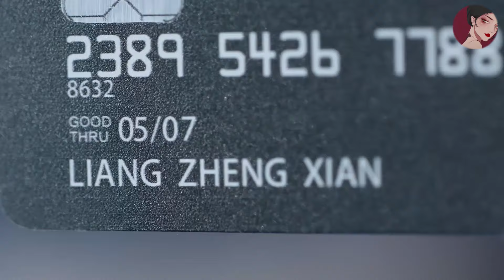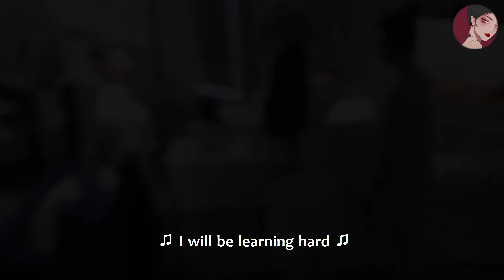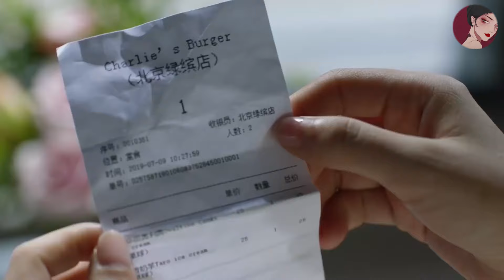小三找上門羞辱妻子，出軌丈夫的姦情終於暴露，妻子不哭不鬧直接離婚拉黑他！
ssey